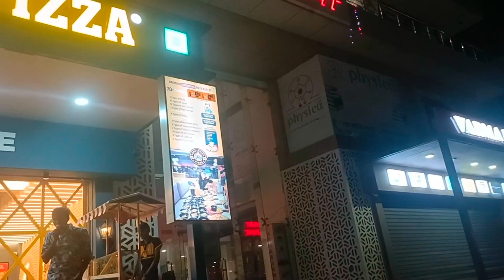papa Loos pizza 🤣🤣 || ramadan special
only shearing for entertainment
I hope you like my vlogs